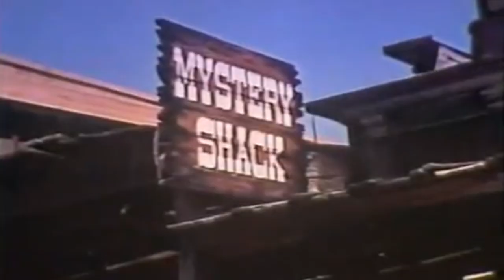Bad Movie Review: Ghosts That Still Walk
Every horror film is missing an extended sequence following an elderly couple on a caravan holiday.  We review bad 70s horror Ghosts That Still Walk.

Summary: A young boy is possessed by the spirit of an Indian medicine man and begins to terrorize the local population.